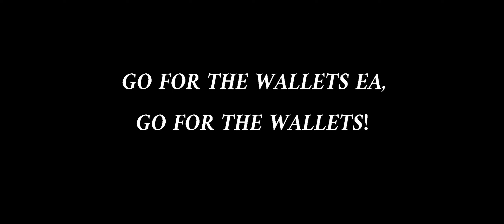Reacting to Bioware Games Then & Now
I'm Djolt and Bioware used to be my favourite developer in the Citadel.